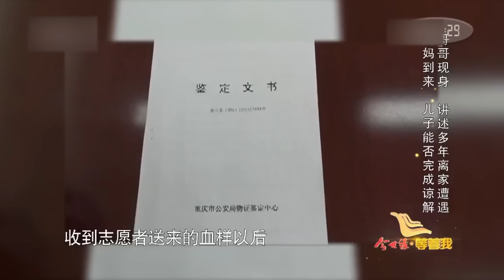這是親生父親嗎？竟然這麼殘忍 瘋狂家暴母親和兒子 枉為人父！看哭倪萍《等着我》精編版